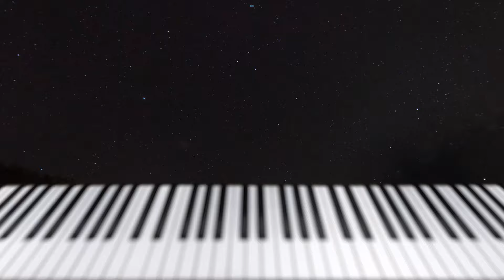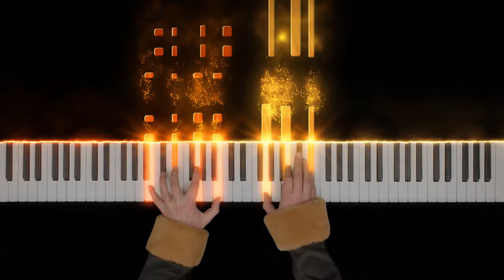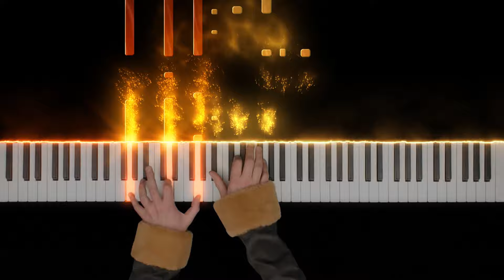Candyman Theme Song - It Was Always You Helen (Piano Version)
Candyman Theme from the movie Candyman. Composed by Philip Glass.

A true classic horror theme for solo piano. This is one of my favorite horror themes and after mine piano arrangement of It was always You Helen other people were playing it too.
I am really looking forward to the remake of the Candyman movie later on this year as it's also one of my favorite horror movies.
Phillip Glass did a marvelous job on this one!
Also I would like to thank the Bob Dahlstrom for drawing this amazing wall paint art of the Candyman. I had this idea quite some time in my mind and Bob helped me realizing this, please check out his stuff! Thanks Bob! It was great fun to play as the candyman in the mouth of the Candyman :O)

What should be the next horror theme you want me to cover?

Candyman - Helen's Theme Song (Piano Version)